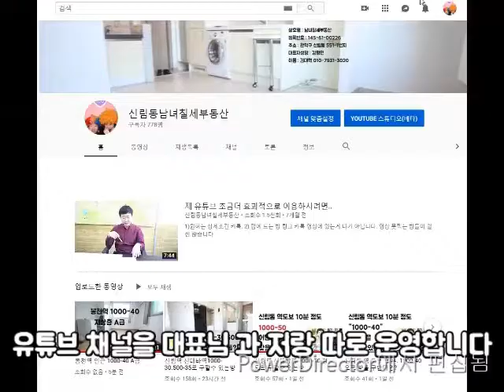구디역.신대방역 신축급 1.5룸.2000-50.1000-55